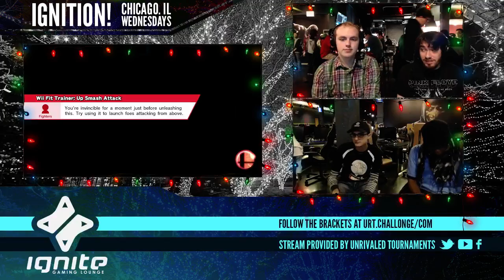Ignition #11 WINNERS ROUND 2 - GGA.Demitus (Captain Falcon) vs Lionheart (Wii Fit Trainer)